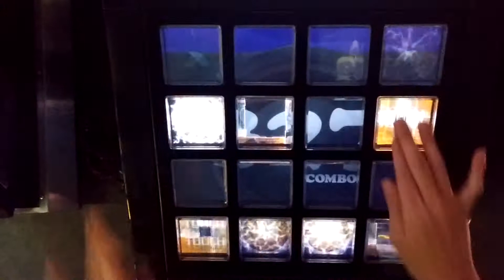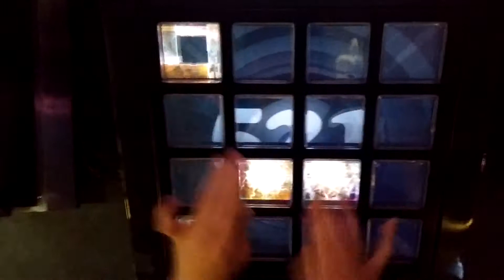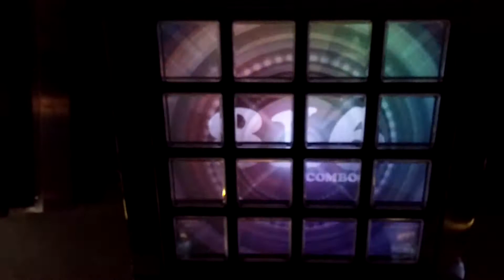[jubeat]Diastrophism[ADV] EXC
Player:RIKO.B-1(び〜)

アーティスト:かめりあ
Lv:9